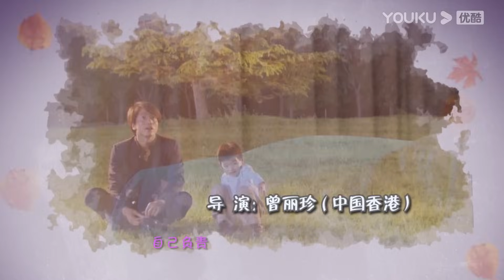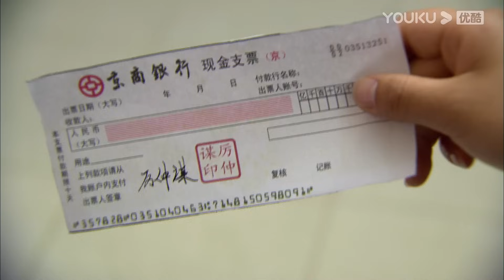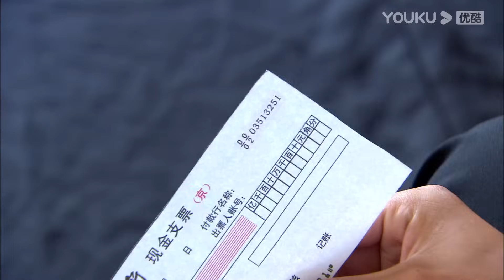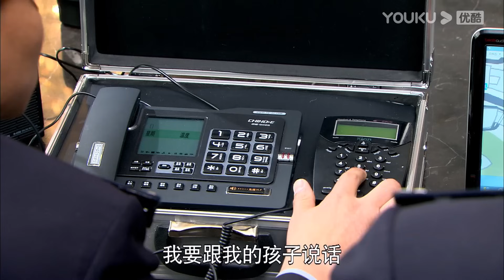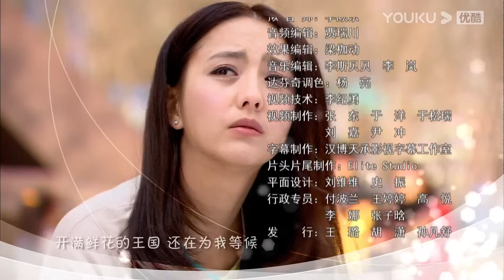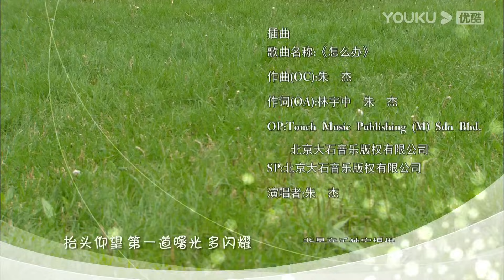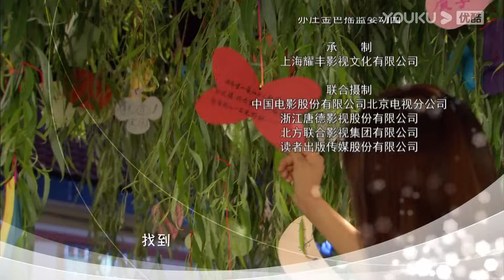[INDO SUB] Loving, Never Forgetting EP07 | Yan Chengxu / Tong Liya | YOUKU